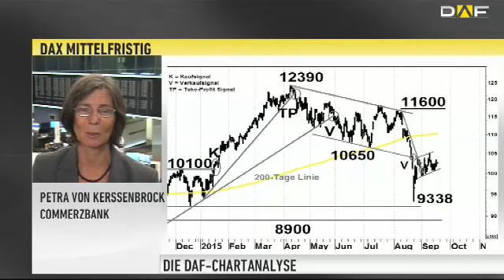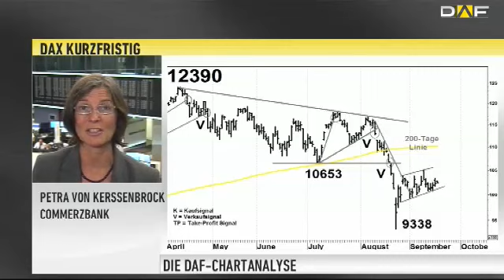DAX-Check: Die FED wird das entscheidende Signal geben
Vor der mit Spannung erwarten Leitzinsentscheidung der US-Notenbank FED ist der DAX mit leichten Gewinnen gestartet. Nach wenigen Minuten sackte der deutsche Leitindex jedoch ab und verläuft seitdem in einer Seitwärtsbewegung mit großen Ausschlägen in beide Richtungen. Im Handelsverlauf könnte jedoch wieder zunehmend Zurückhaltung einkehren. Denn die Ungewissheit vor einer Fed-Entscheidung war selten so groß wie aktuell.